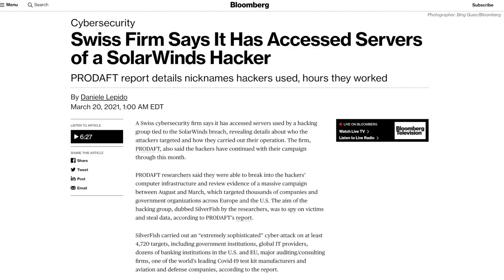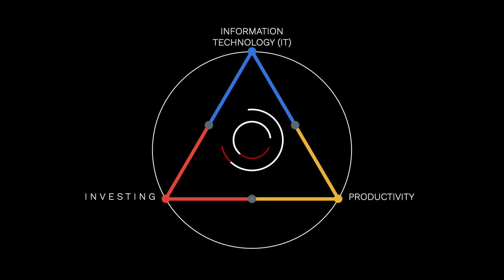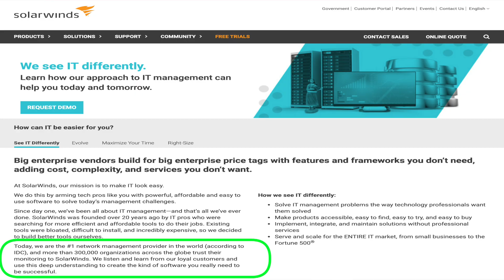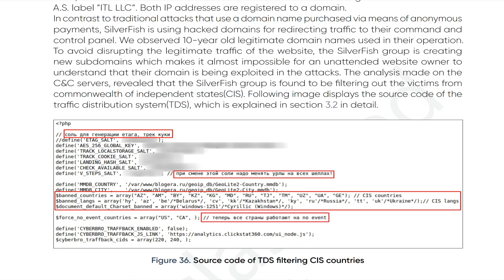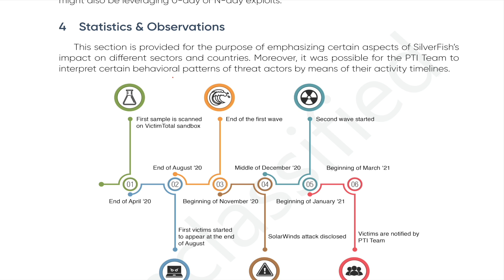The SolarWinds Hack Explained: When the Hackers Got Hacked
If you didn’t know, the SolarWinds hack was not one of, but the most sophisticated software supply chain attack to ever occur. SolarWinds hackers enjoyed unfettered access to thousands of SolarWinds customers worldwide for 9 months. They could have continued it for even longer if not for the unforced error on their part where they tried to breach the cybersecurity firm FireEye. Unreal. Not just the hack, but this new development. A Swiss cybersecurity firm says it was able to access servers used by a hacking group, named Silverfish, tied to the SolarWinds breach, revealing details about who the attackers targeted and how they carried out their operation. The company, known as Proactive Defense Against Future Threats or PRODAFT, also made some startling revelations about the hackers including the news that they have continued with their campaign even through March 2021.

★★ RECOMMENDED BOOKS FOR CYBERSECURITY ★★
Cybersecurity Essentials
Cybersecurity for Dummies
Python Crash Course

00:00-00:30 SolarWinds Hack Background
00:31-01:26 SolarWinds Hackers and PRODAFT
01:27-02:10 PRODAFT Report Overview
02:11-03:18 Scope of the Attack
03:19-4:32 Geographies Targeted
04:33-05:13 Enterprise Victim as a Live Sandbox
05:14-06:17 Hacking Group Details
06:19-7:08 Hacking Campaign Phases
07:09-08:34 Final Thoughts This video is made for learning and educational purposes only.